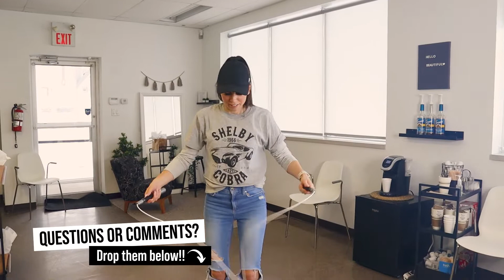STUDIO VLOG #8 | Why is Stacey Always Skipping on TikTok?? | Ponyback Hats 🥰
Greetings friends!! For those of you who watch us on TikTok, you may be wondering why in the world does Stacey skip so much??  🤔 Well we answer that question in this weeks video!! We also give some tips and show you some tricks for skipping. Even Hanneke and Meg give it a shot! Thanks so much for tuning it and supporting my small business!! 🥰

If you have any questions or comments please drop them below. Keep doing what you love!! 😘

With LOVE,
Stacey & The Ponyback Team ❤❤

Become a Ponyback VIP to get special offers, first dibs on new releases, and more!

Song: Evgeny Bardyuzha - Discoball
Sign up for Artlist to gain access to music licenses